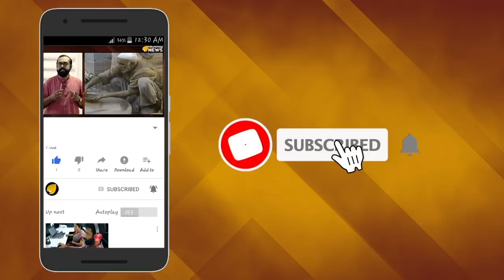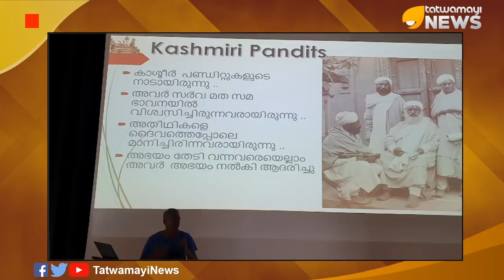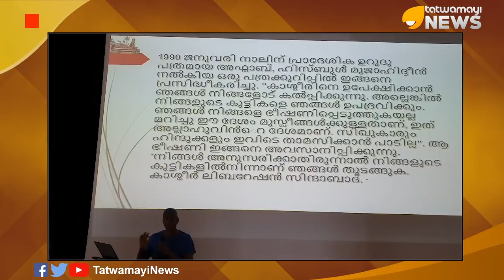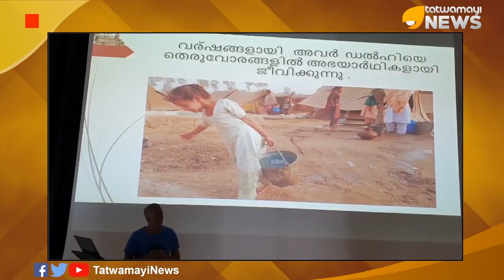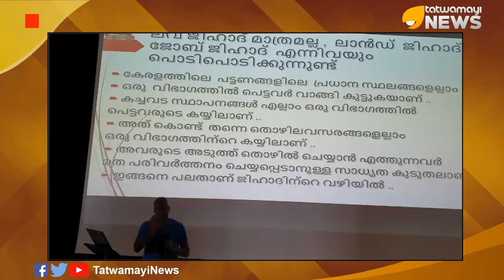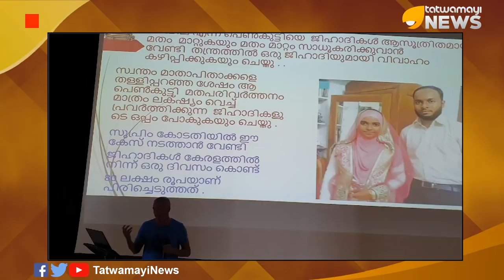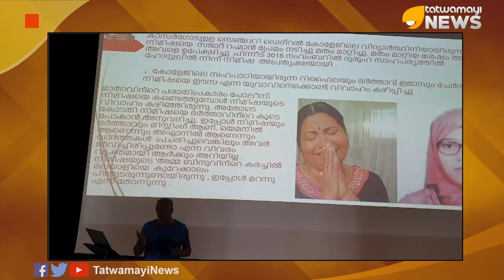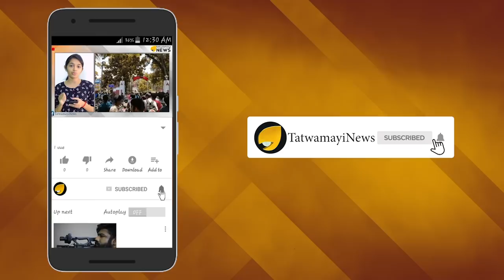വംശനാശം വരാതിരിക്കാന്‍...കശ്മീരില്‍ നിന്ന് പാഠം പഠിക്കാം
കശ്മീരില്‍ നിന്ന് നാം കേരളീയര്‍ പഠിക്കേണ്ട പാഠം ഉണ്ട്. നാം എല്ലാവരും ഇത് അറിഞ്ഞിരിക്കണം.സുനില്‍ സോമന്‍റെ ക്ലാസാണ് ഇപ്പോള്‍ സമൂഹമാധ്യമങ്ങളില്‍ വൈറല്‍. കഴിഞ്ഞ കാലത്ത് എന്ത് സംഭവിച്ചത് ആവര്‍ത്തിക്കാതിരിക്കാനാണ് നാം ചരിത്രം പഠിക്കുന്നത്